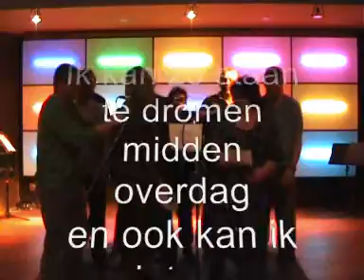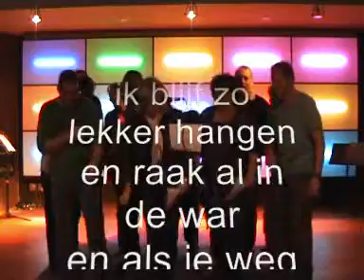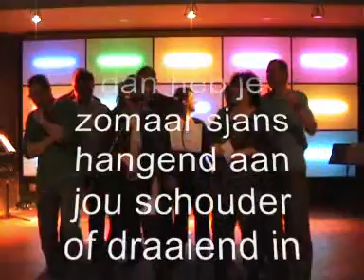De Vreugdewippers - Een Hang(s) liedje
1e Prijs krakersfestival Knusterooiersland 2009